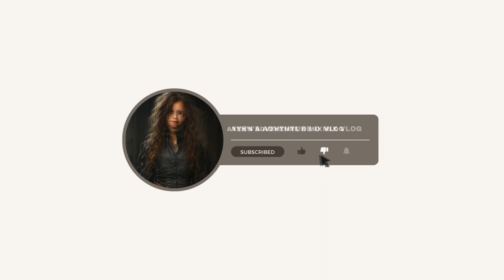ARRIVED IN CEBU CITY FROM AGUSAN DEL SUR | COKALIONG SHIPPING LINES 🚢